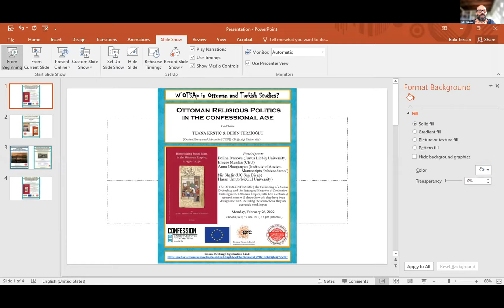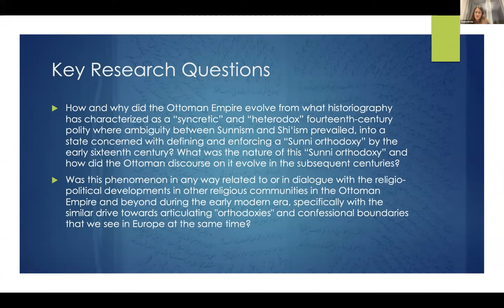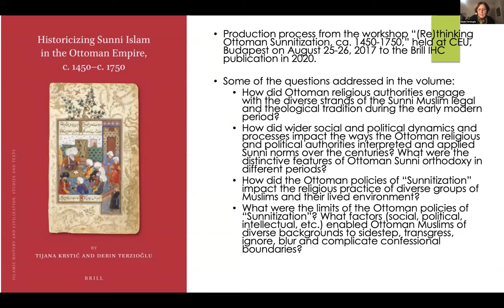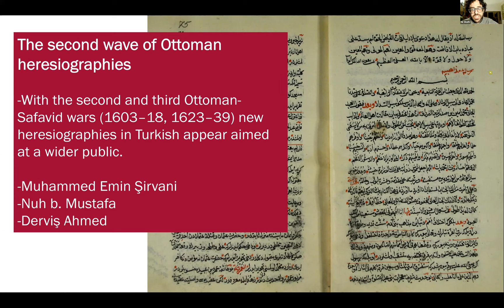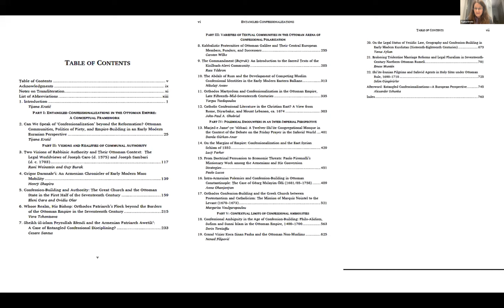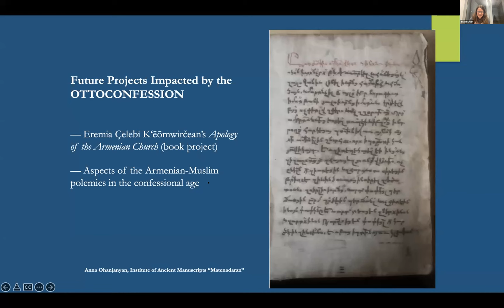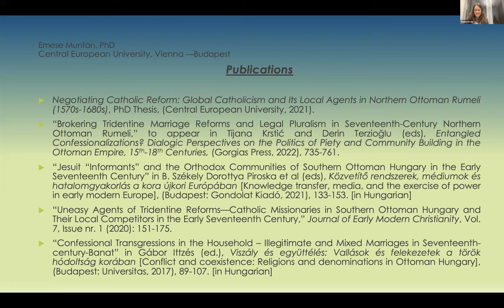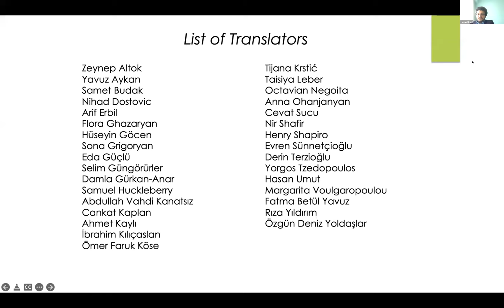Ottoman Religious Politics in the Confessional Age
At this session of W'OTSAp on February 28, 2022, which was chaired by Tijana Krstić (Central European University) and Derin Terzioğlu (Boğaziçi University), Polina Ivanova (Justus Liebig University), Emese Muntan (CEU), Anna Ohanjanyan (Institute of Ancient Manuscripts ‘Matenadaran’), Nir Shafir (UC San Diego), and Hasan Umut (McGill University)--members of the OTTOCONFESSION (The Fashioning of a Sunni Orthodoxy and the Entangled Histories of Confession-Building in the Ottoman Empire, 15th-17th Centuries) research team--shared the work they have been doing since 2015, including the sourcebook they are currently working on.